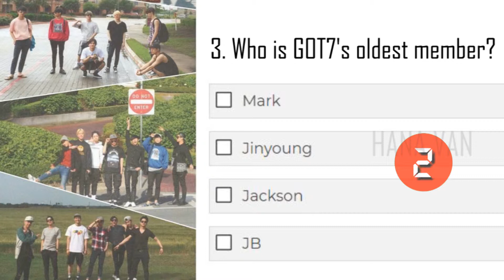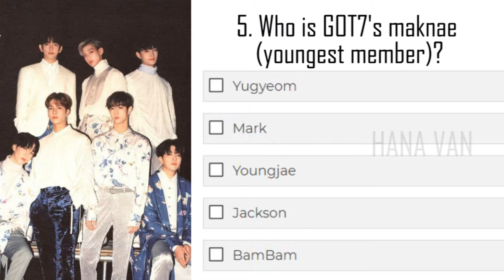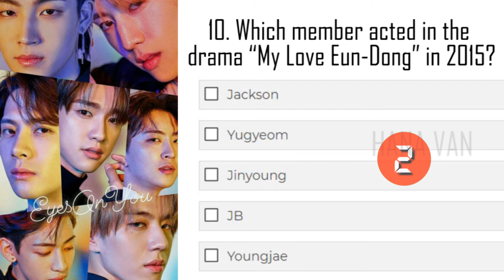GOT7 Quiz - How Well You Know About Them?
GOT7 (갓세븐) consists of 7 members: JB, Mark, Jackson, Jinyoung (Junior), Youngjae, BamBam and Yugyeom. GOT7 debuted on 16th January 2014, under JYP Entertainment.
Via: kprofiles

GOT7 Fandom Name: I GOT7
GOT7 Official Light Stick Color: Green and White

GOT7 Official Accounts:
Youtube: GOT7 (on JYP channel); GOT7 Official channel
Youtube: GOT7 (Official Japanese channel)
Vlive: GOT7